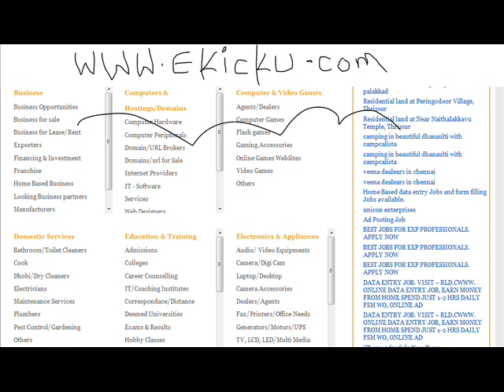Baltimore local classifieds - ekicku.com